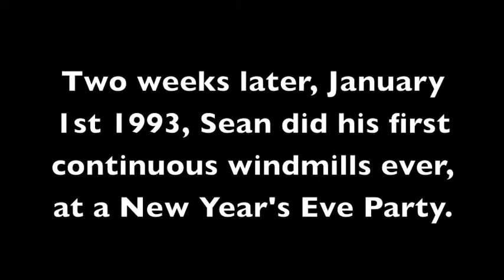Copy of The first year of Evan's dance journey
Before the age of 5 Evan would run into breaking practice sessions with his uncles and I and try out a couple moves. Five minutes later he would get bored and start playing with his toys. December 2012 Evan approached me and said "Dad, I want to learn how to breakdance." I had a long talk with him explaining how learning this dance is going to take patience, hard work and dedication. I told him that sometimes you're going to get hurt and injured while learning but I promise that I'll be with you throughout that journey.

Evan regularly practices 3 times a week for an hour with myself, "Mega Man of Soul Control," as a teacher and a coach. He also attends his Uncle "Matt Action" Perez's, of Beats and Pieces, youth Breaking class where I assist twice a week. Evan dances anywhere from 4-8 hours a week while maintaining excellent grades and winning several awards in school. Evan is also privileged to be taught by his godfather Charles "Goku" Montgomery, of Soul Control and Miles "Milestone" Pineda, of Renegade Rockers.

I would like to thank Evan's mother, Nina Mara Dizon, his breaking teachers, my mother, cousin Hector, and all the staff of FFTEC Motorsports for the the love and support while juggling schedules so Evan can grow his understanding and love for music and dance. His tremendous growth in physical ability and musical understanding would not have been possible without all of you.